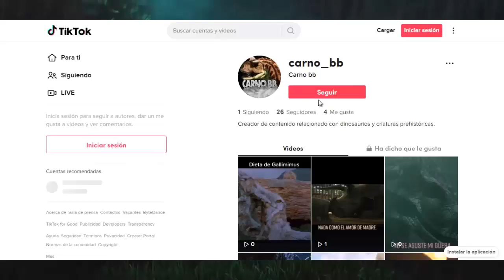¡NUEVAS IMAGENES! | Jurassic World Dominion | Carno bb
Que tal mis amigos espero y estén muy bien, en esta ocasión les traigo un video acerca de las imágenes que se acaban de publicar de owen con un parasaurolophus.

Todos los creditos a los propietarios de las imagenes.